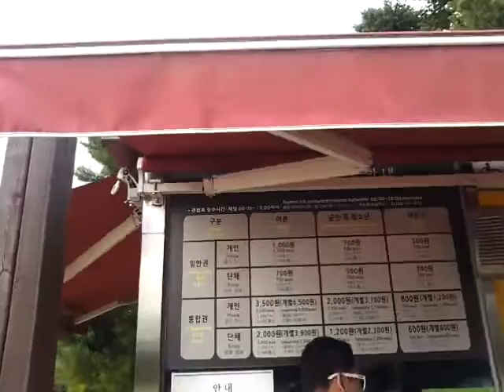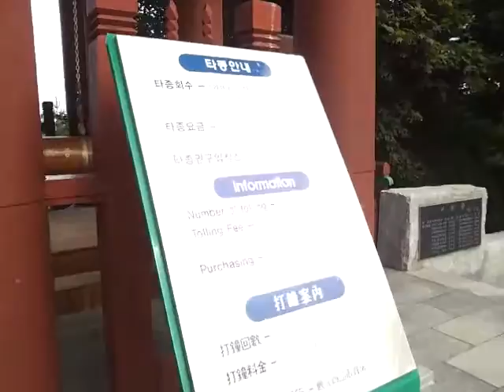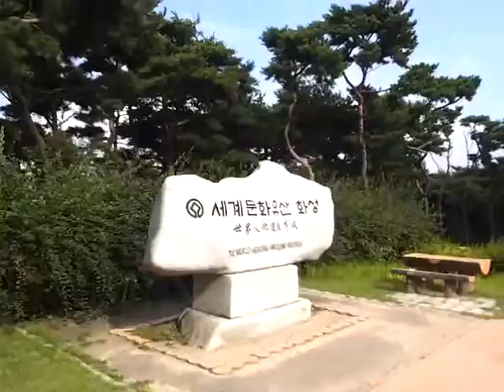Suwon Fortress (2) South Korea